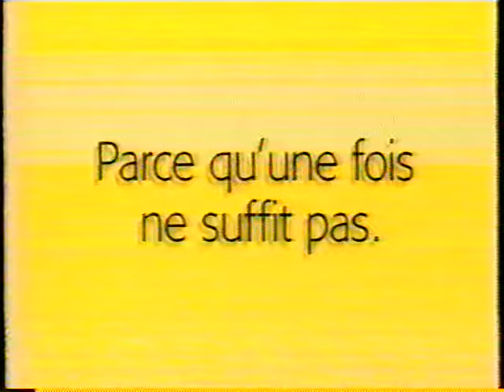Publicité - Rotisserie St-Hubert - À Volonté (1994)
Pub Québec Annonce
T'exagères